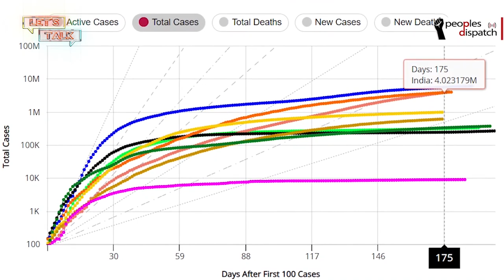Let’s Talk: India’s Continuing Crisis; Trial of Julian Assange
In this episode, Newsclick’s Prabir Purkayastha talks about the state India is in as we have become the country with the second highest number of cases. He also explains the failures of the government. We also bring you a segment of a conversation between Vijay Prashad and musician Roger Waters on the trial of Julian Assange.